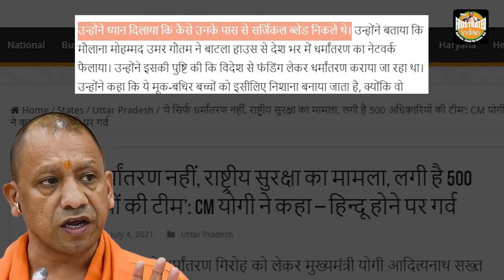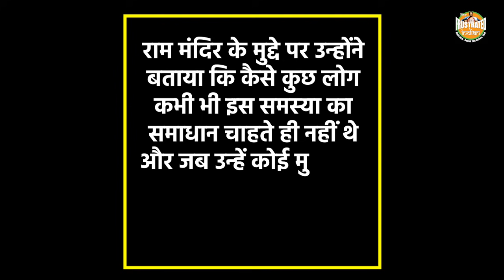धर्मांतरण है राष्ट्रीय सुरक्षा का मुद्दा, CM Yogi vows to crackdown on LoJi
लव जिहाद पर योगी ने शुरू की निर्णायक कार्रवाई, नियुक्त किये 500 अफसर
अर्नब को दिए साक्षात्कार में कहा,  धर्मांतरण गिरोह वाला मामला राष्ट्रीय सुरक्षा से जुड़ा है